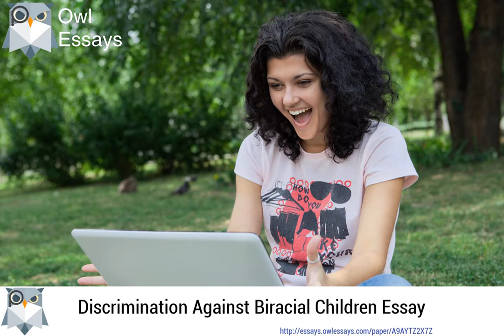Discrimination Against Biracial Children Essay - A9AYTZ2X7Z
Please note that you can get a custom, plagiarism free essay for as little as $10 a page at Owl Essays The link is in the description.

Discrimination Against Biracial Children Essay

Kindly remember that you can get a custom, plagiarism free essay at Owl Essays for as little as little as $10. The link is in the description.